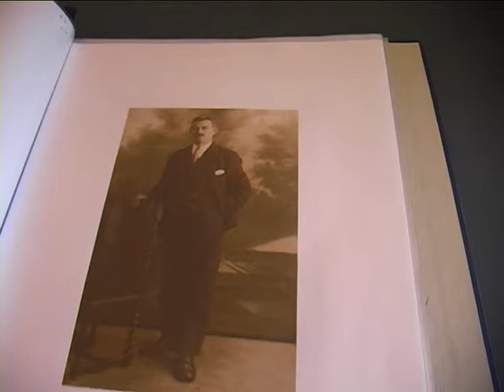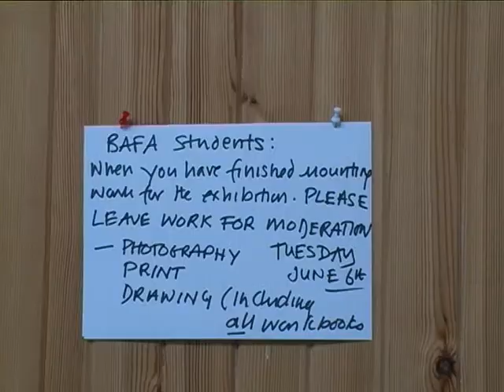Gaelic Documentary: Taigh Chearsabhagh Museum and Art Centre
Short Gaelic documentary for language learners about the Taigh Chearsabhagh Museum and Art Centre in Lochmaddy, North Uist. Part of the "Island Voices" series

Video created by Gordon Wells. Released under Creative Commons for use by learners and teachers.